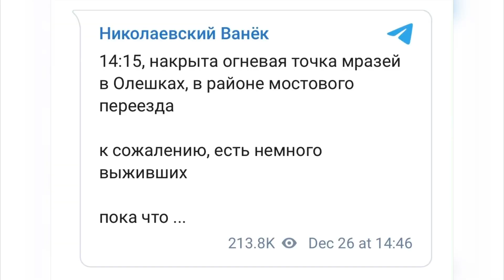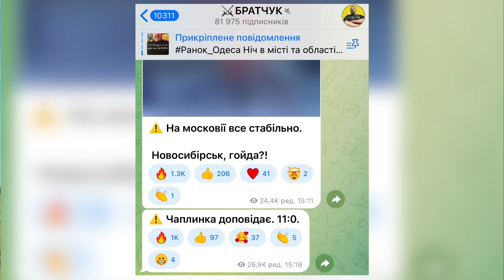Накрили окупантів! ЗСУ вдарили по окупантам біля мосту в Олешках та у Чаплинці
Загарбників продовжують вибивати з лівобережжя Дніпра не Херсонщині: мінус два військових об'єкти противника за один день. ЗСУ накрили вогневу точку окупантів в районі Олешок, а також виконали чергову влучну ракетну атаку в напрямку Чаплинки.

🔥Київська пліткарка - найгарячіші новини та огляди

📍На новий мікрофон - 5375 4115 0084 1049